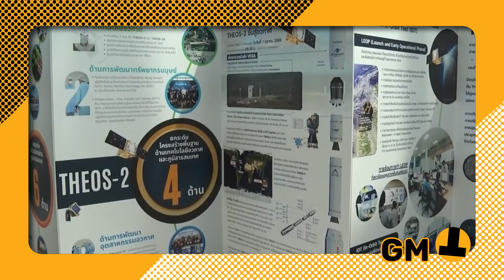Thailand News | Thailand celebrates successful launch of advanced earth observation satelliteTheos-2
The Geo-Informatics and Space Technology Development Agency (Gistda) of Thailand yesterday proudly announced the successful launch of the Thailand Earth Observation Satellite 2 (Theos-2). This marked a significant achievement after initial delays due to a technical fault during the scheduled launch on Saturday.

The momentous occasion was broadcast live on Gistda’s Facebook page at 8:36 a.m. local time. The launch took place at Europe’s Spaceport, located in French Guiana, South America.

Theos-2’s developer, Arianespace, confirmed that a technical error, detected shortly before the initial launch time, had been rectified, and the satellite was prepared for its journey into orbit.